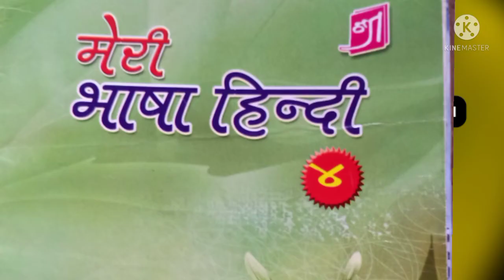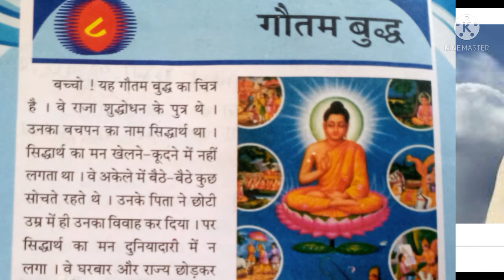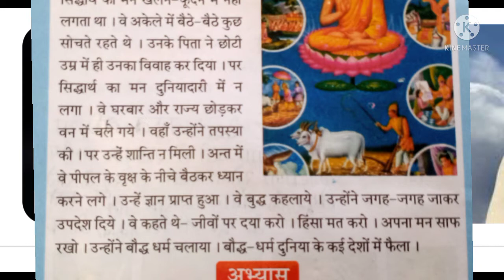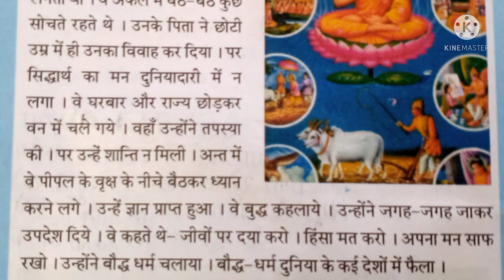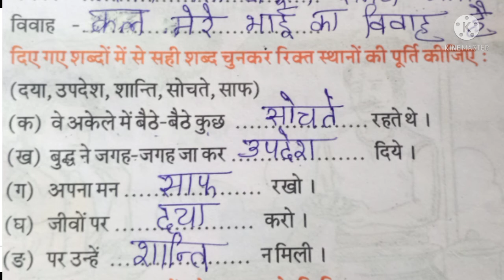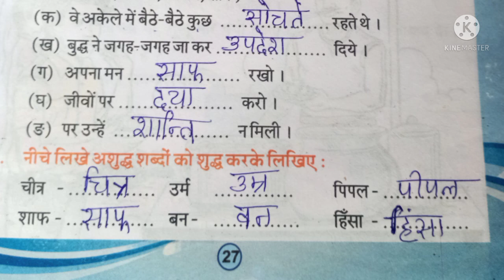CLASS V,HINDIGAUTAM BUDHHA CODE V HD B NEW